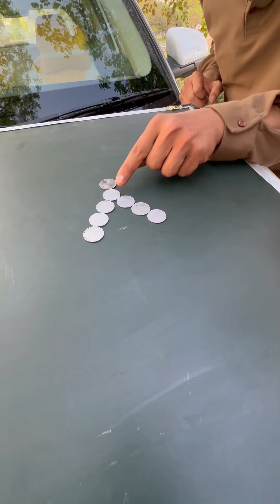5 सौ में ले जाओ 14 lakh की car